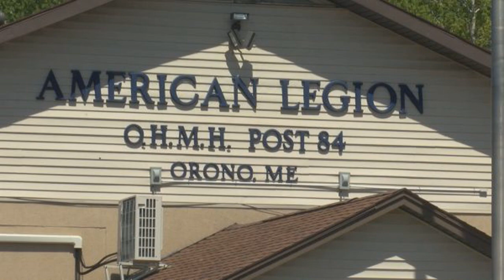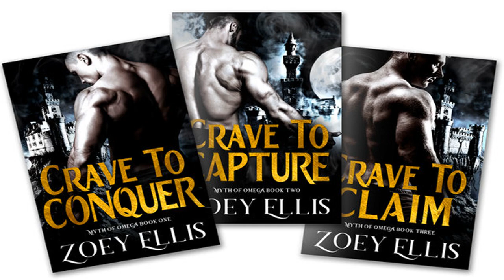FBI joins 3-state manhunt for UConn student wanted in string of slayings, home invasion and kidnap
The FBI has joined the massive manhunt, which is now spanning three states, for a University of Connecticut student believed to be armed with several stolen guns whom police say is connected to two homicides, a kidnapping and a home invasion.